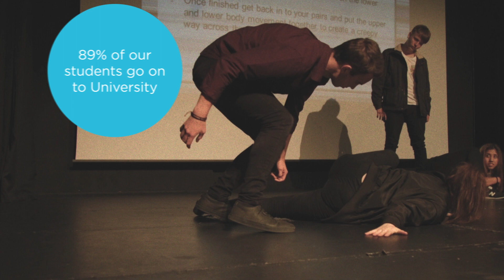GCSE Advice Day - Thursday 24 August 2017, 2-7pm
Pre-register now for our GCSE advice day on Thursday 24 August 2017, 2-7pm and achieve great things!